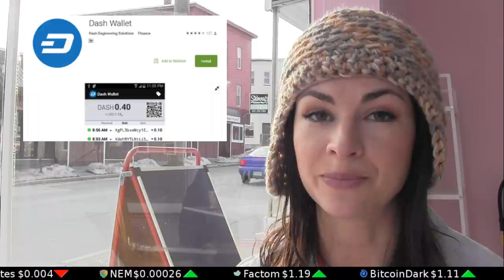The Manservant Asks About Smart Contracts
What is a smart contract? What can one be used for? Where can you learn more about them, or even try one out yourself? Dig in and get learned, son.

Links:
Smart contract providers (potentially high-tech now, hopefully n00b-friendly in future):

[Email] decentral[at]tutanota[dot]de or PGP-encrypted email to diamondwrenchwrench[at]riseup[dot]net (public key

Tip us!
See our addresses for Bitcoin, BitcoinDark, Bitshares, Dash, Dogecoin, Ethereum, Litecoin, Monero, Nubits, Nxt, & Peercoin